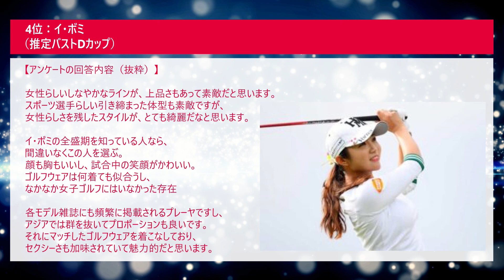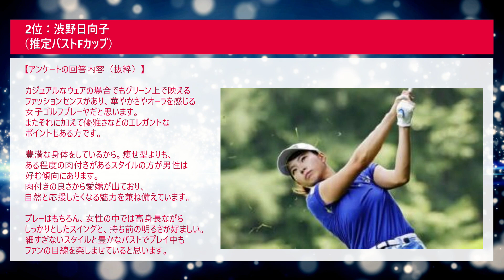【美人勢ぞろい】巨乳女子プロゴルファー歴代人気ランキング！スタイルも顔もいい選手一覧！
女子プロゴルファーの巨乳と評判の選手の中で人気なのは誰なのか。

ゴルフファンへのアンケートの結果をランキング形式でまとめ、意見を抜粋してみました。